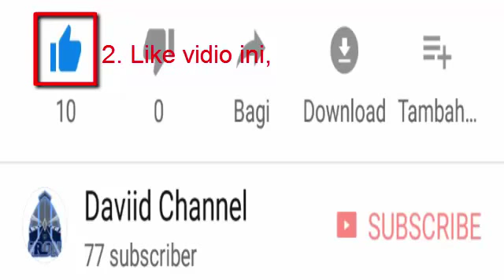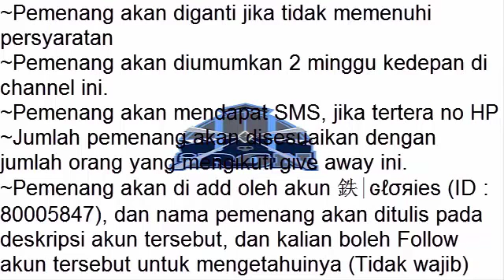GIVE AWAY SKIN 269 DIAMOND | MOBILE LEGENDS INDONESIA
Give away ini Free, NO HP hanya untuk pemberitahuan jika menang, bukan meminta pulsa atau sebagainya. Jadi hati-hati bagi yang dimintai sesuatu, itu PENIPU !!

Bagi yang ingin mengikuti Give away, dianjurkan untuk menonton vidio hingga selesai agar tidak ada yang terlewatkan.

~Pemenang akan diganti (RANDOM) jika tidak memenuhi persyaratan
~Pemenang akan dipilih secara Random dan diumumkan 2 minggu kedepan di channel ini.
~Pemenang akan mendapat SMS, jika tertera no HP
~Jumlah pemenang akan disesuaikan dengan jumlah orang yang mengikuti give away ini.
~Pemenang akan di add oleh akun 鉄|ԍℓσяieѕ (ID : 80005847), dan nama pemenang akan ditulis pada deskripsi akun tersebut, dan kalian boleh Follow akun tersebut untuk mengetahuinya (Tidak wajib).